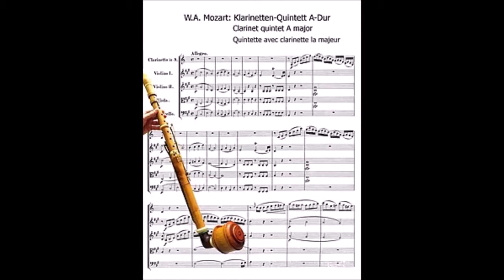Mozart - Clarinet quintet K581 in A major, 1789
Wolfgang Amadeus Mozart s' Quintetto per clarinetto , K. 581, è stato scritto nel 1789 per il clarinettista Anton Stadler . Un quintetto di clarinetti è un'opera per un clarinetto e un quartetto d'archi . Sebbene originariamente scritto per clarinetto bassetto , [1]nelle esecuzioni contemporanee di solito è suonato su un clarinetto in A. Era l'unico quintetto per clarinetto completato di Mozart ed è una delle prime e più conosciute opere scritte appositamente per lo strumento. Rimane ancora oggi una delle opere più ammirate del compositore. Il quintetto è a volte indicato come il quintetto Stadler; Mozart così lo descrisse in una lettera dell'aprile 1790. [2] Mozart scrisse anche un trio per clarinetto, viola e pianoforte per Stadler, il cosiddetto Kegelstatt Trio , nel 1786.
Il compositore ha indicato che il lavoro è stato terminato il 29 settembre 1789. [3] Ha ricevuto la sua prima il 22 dicembre dello stesso anno, in una delle quattro rappresentazioni annuali di Vienna della Tonkünstler-Societät , un'organizzazione che esisteva per finanziare le pensioni per vedove e orfani di musicisti. Il tema principale del programma era una cantata, Il natale d'Apollo , di Vincenzo Righini ; Il lavoro di Mozart è stato eseguito tra le due metà di questo lavoro. La parte per clarinetto solo è stata presa da Stadler, la prima parte per violino da Joseph Zistler (1744–1794). [4]
Ci sono una serie di somiglianze tra questo quintetto e il concerto per clarinetto di Mozart . Entrambi sono in tonalità di la maggiore e sono stati scritti per lo stesso solista, Anton Stadler . Entrambi i pezzi sono scritti per il clarinetto di bassetto , che ha una gamma inferiore estesa. Inoltre, il primo tema del primo movimento di ogni brano inizia con una terza minore cadente . Entrambi i secondi movimenti sono nella stessa tonalità ( Re maggiore ) e hanno caratteri simili e molte frasi simili, sebbene abbiano segni di tempo diversi . Vi è una citazione diretta di due battute nel secondo movimento del Quintetto della linea di clarinetto nel secondo movimento del Concerto.
Alfred Einstein [8] osserva che mentre il clarinetto "predomina come primus inter pares " (primo tra pari) questo è nondimeno "opera di musica da camera del genere più raffinato" e i ruoli sono distribuiti più equamente di quanto sarebbero in un quintetto più concertante per fiato e archi.
Esiste un frammento di partitura per un secondo quintetto di clarinetti (anche se forse scritto per primo) in si bemolle maggiore , di cui sopravvive un'esposizione completa . [9] È possibile che Mozart abbia completato il movimento , poiché la partitura continua nella sezione di sviluppo nell'ultima pagina sopravvissuta. [9] È improbabile che questo frammento sia uno schizzo , poiché non reca segni di correzione. Tuttavia, il quintetto K. 581 in la maggiore è l'unica opera completa sopravvissuta di Mozart per quintetto di clarinetti.
In " Goodbye, Farewell and Amen ", l'episodio finale della serie televisiva americana M * A * S * H , Charles Winchester scopre che cinque soldati cinesi che si sono arresi a lui sono musicisti, uno dei quali suona un tema del quintetto di clarinetti, e Winchester procede insegnando loro l'intero pezzo. [10]
Wikipedia